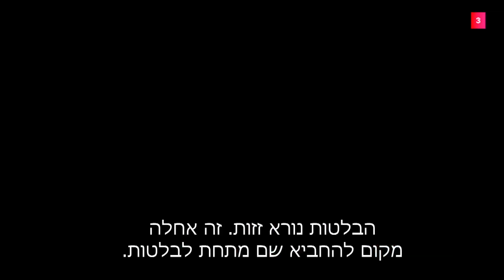מה תעשו עם מיליון יורו? - מאחורי הקלעים של מטומטמת 3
כוכבי מטומטמת מספרים מה היו עושים עם מיליון יורו, איפה היו מחביאים את הכסף ולאן היו בוחרים לברוח.

HOT PLAY | HOT VOD | HOT3